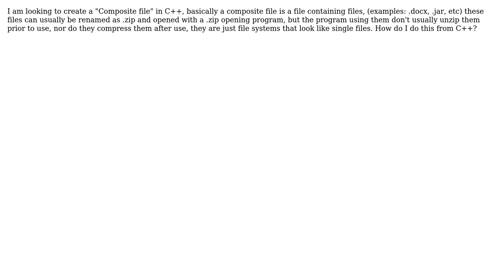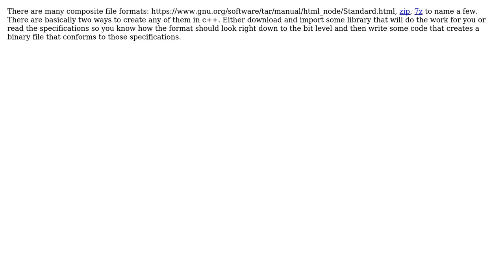Software Engineering: How do you create a Composite file in C++?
With thanks & praise to God, and with thanks to the many people who have made this project possible! | Content (except music & images) licensed under CC BY-SA | Music | Images & others | With thanks to user Jesse McDonald user candied_orange and the Stack Exchange Network Trademarks are property of their respective owners. You are responsible for your own actions.